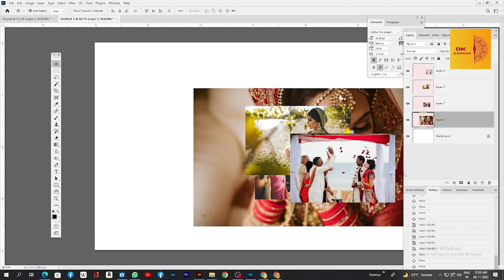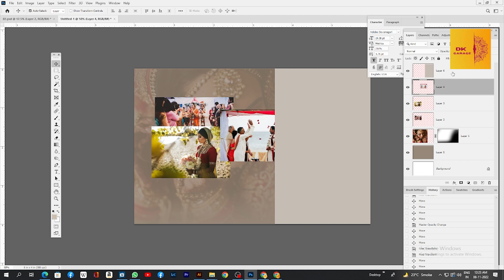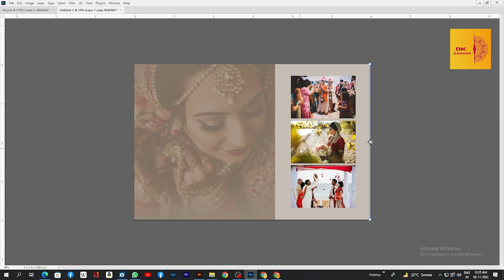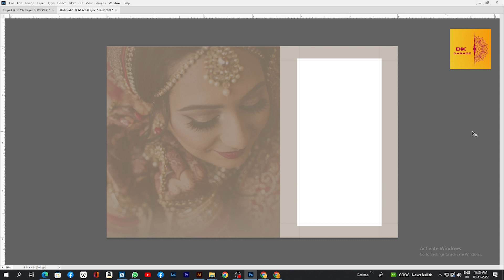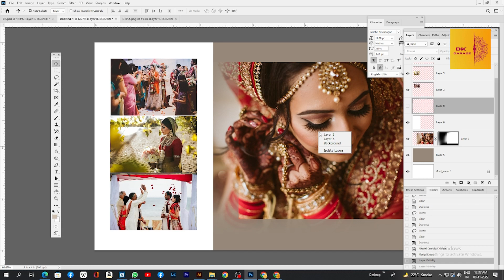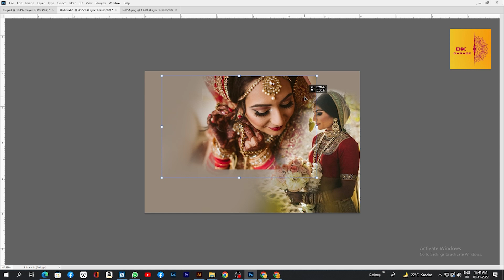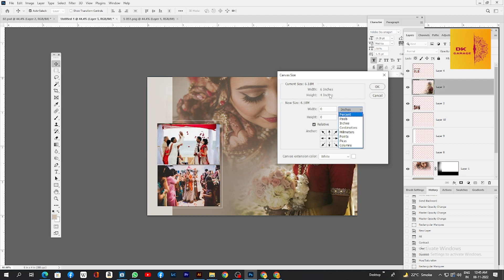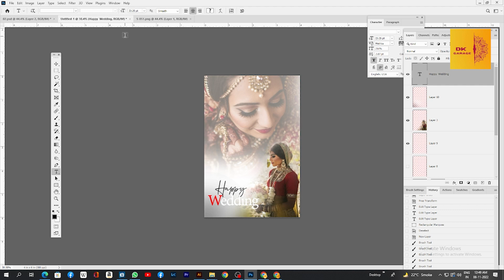making a ideas wedding album you love / album you love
hi